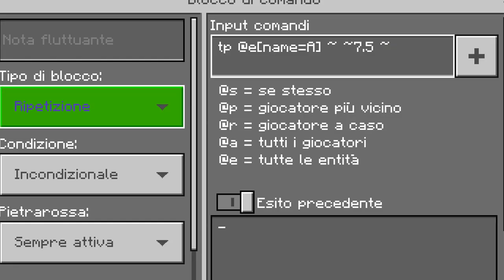COME CREARE LA FUNIVIA DI FORTNITE SU MINECRAFT! ITA (NO MOD)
Oggi vedremo assieme come creare una funivia funzionante...senza mod!!! Buona visione!! 😃😃

CARATTERE STRANO : ~